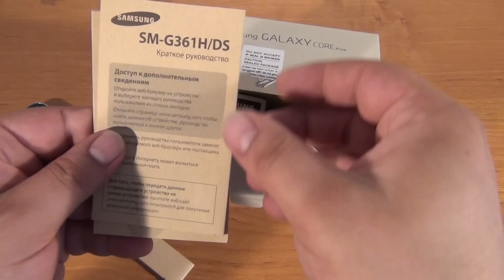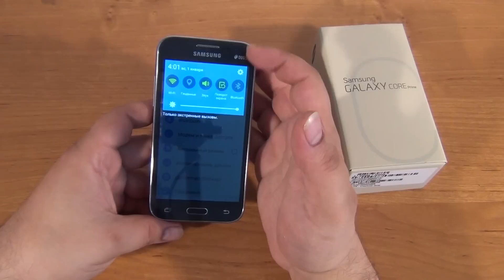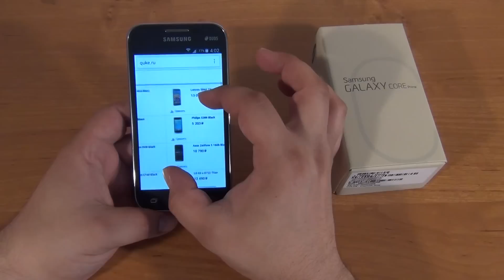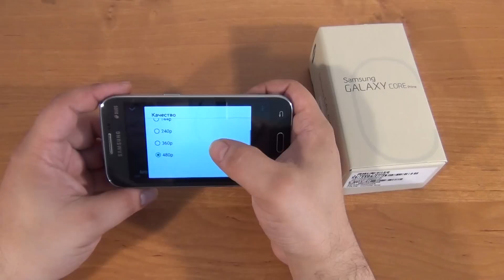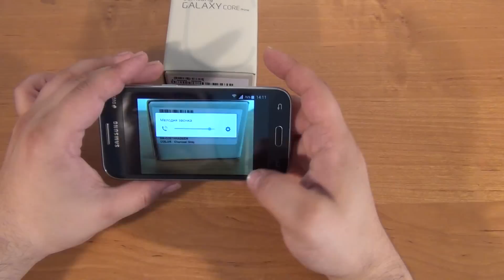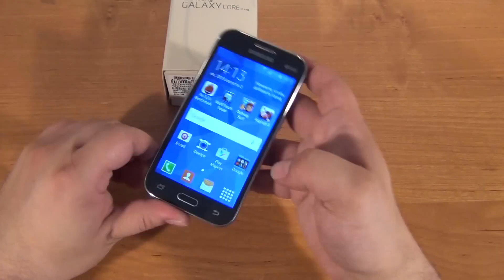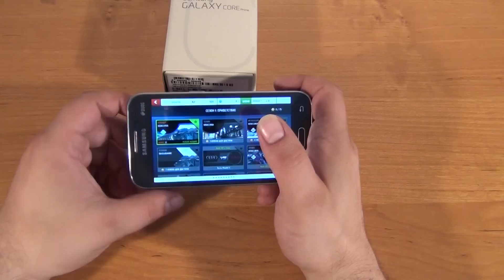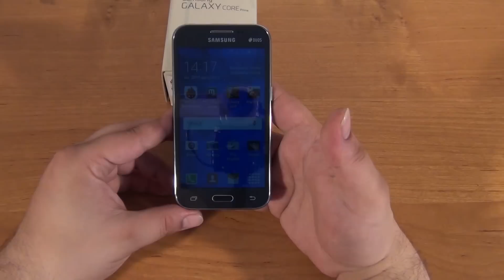Обзор Samsung Galaxy Core Prime SM G361H◄ Quke.ru ►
Интернет-магазин Quke.ru представляет видеообзор смартфона Samsung Galaxy Core Prime SM-G361H
Узнать цену, описание на смартфон Samsung Galaxy Core Prime SM-G361H, а также купить, Вы можете перейдя по ссылке: